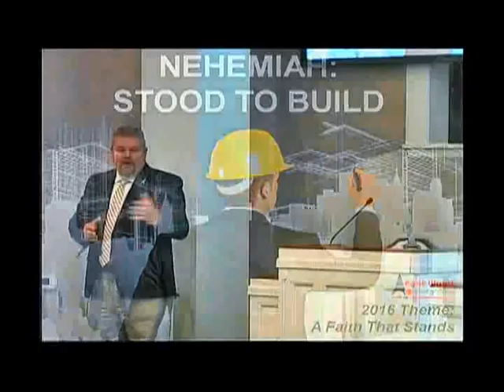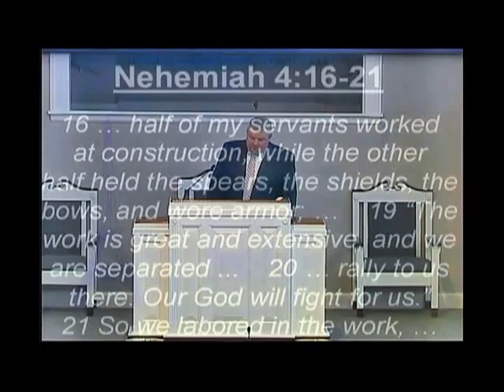05 01 2016 AM Nehemiah Stood to Build Corey Sawyers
Corey Sawyers at East Wood church of Christ
05/01/20116 AM